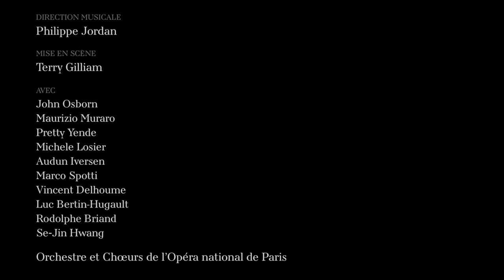Benvenuto Cellini (Terry Gilliam) - Trailer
Benvenuto Cellini d'Hector Berlioz dans une mise en scène de Terry Gilliam, à découvrir du 20 mars au 14 avril 2018 à l'Opéra Bastille.